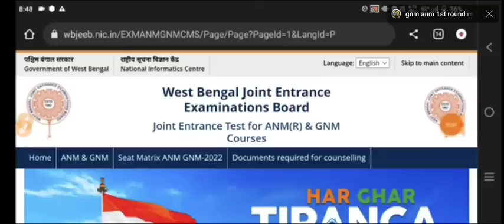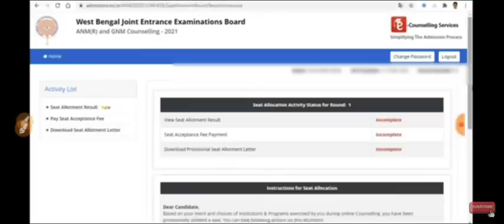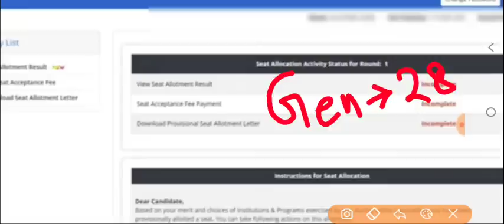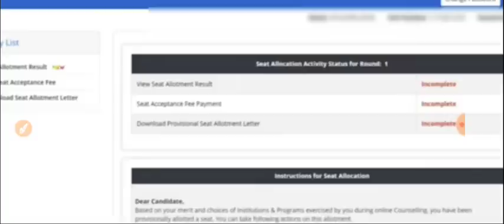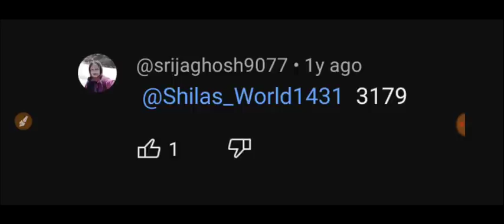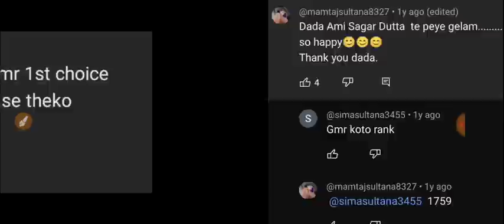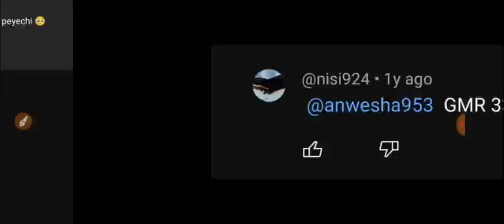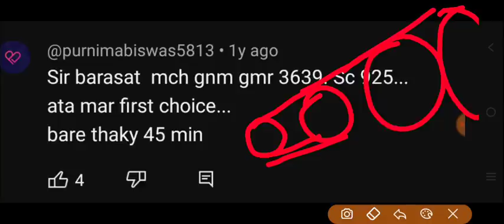anm gnm 1st round cutoff 2023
anm gnm 1st round cutoff 2023,gnm anm 1st round cutoff, anm gnm cut off marks 2023, gnm cut off marks 2023, anm cut off 2023, anm cut off 2023 west bengal,

🌕2023 FOOD SI এর ক্লাস JOIN করার জন্য WHATSAPP করো 🔥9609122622🔥

🌕GNM ANM 2024 এর অনলাইন ক্লাসে Join করার জন্য WhatsApp করো 🔥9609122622🔥

⭐ SPECIAL FEATURES ⭐